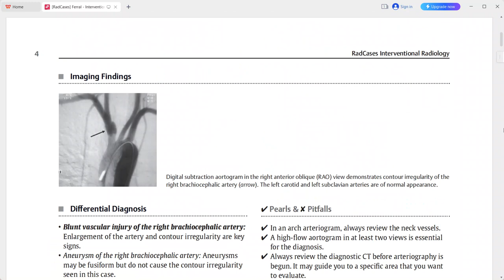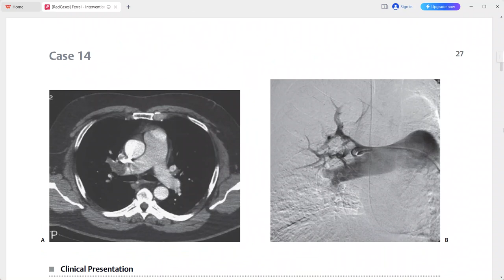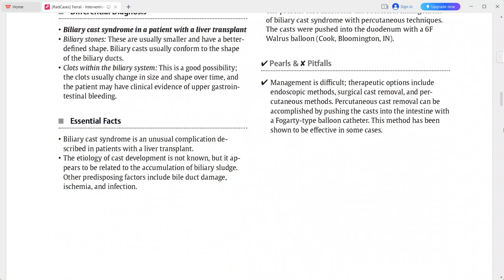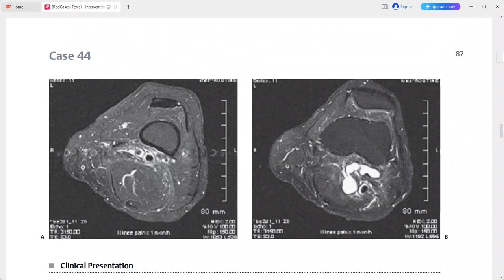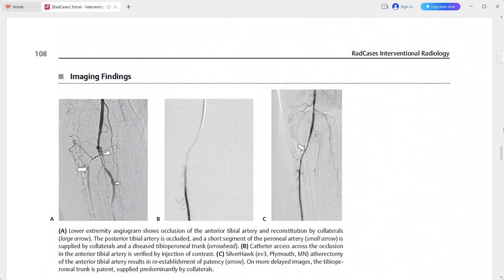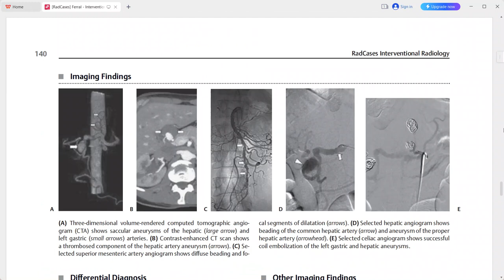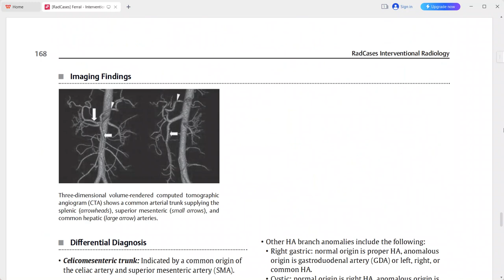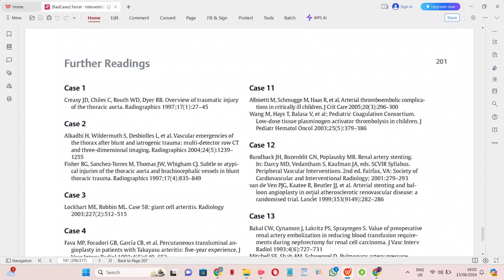INTERVENTIONAL RADIOLOGY RAD CASE SERIES